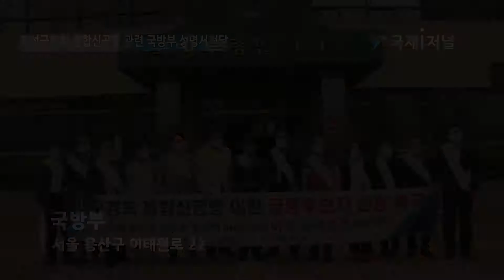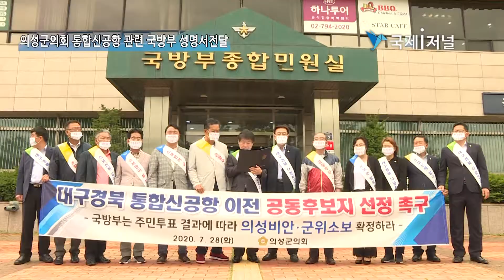의성군의회 통합신공항 관련 국방부 성명서전달